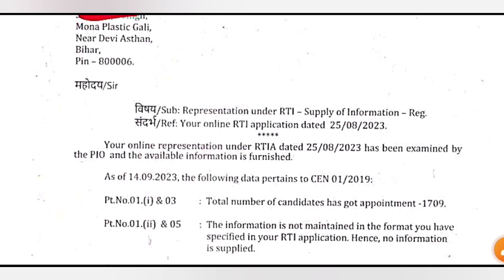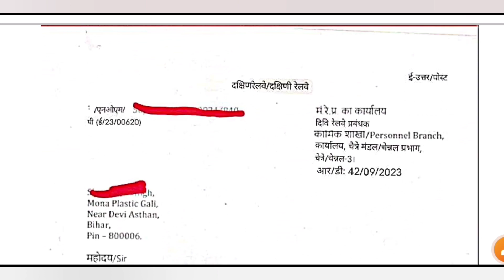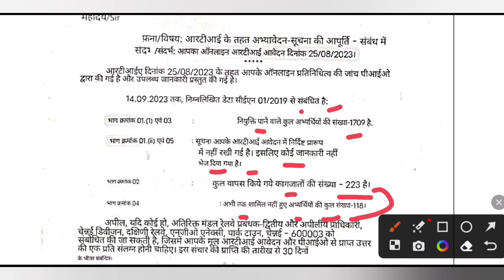rrc channai rti big Updates | rrc channai 2jd dv new updates | rrc channai everyday New updates